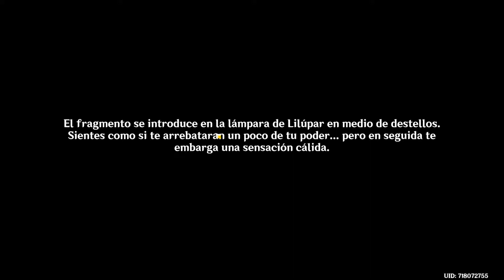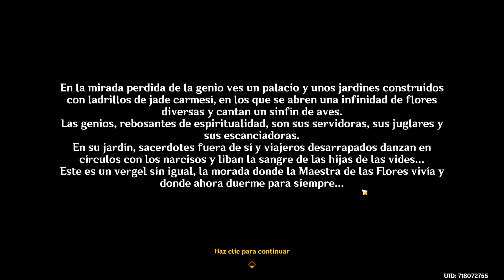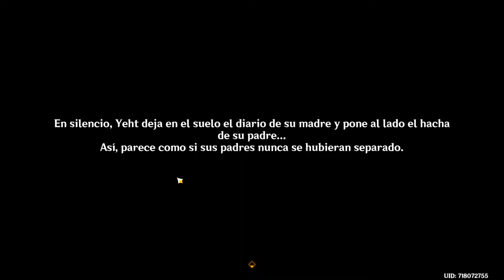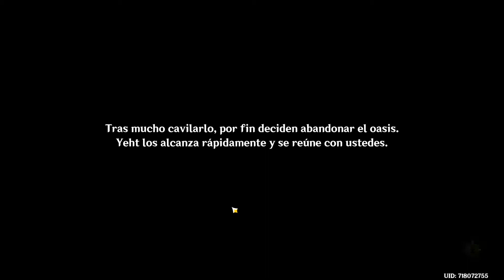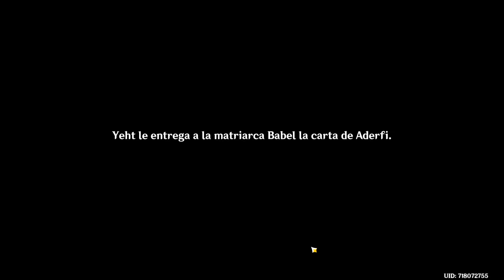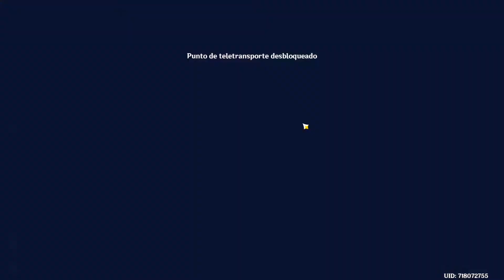Un sueño de verdor eterno. La elegía de Bilqis. Genshin Impact Desierto Hadramavet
Hola! Hoy os traigo el final de la Misión de Mundo " La elegía de Bilqis" llegaremos al Oasis Eterno , la zona más espectacular (en mi opinión) del juego! Espero que os guste!